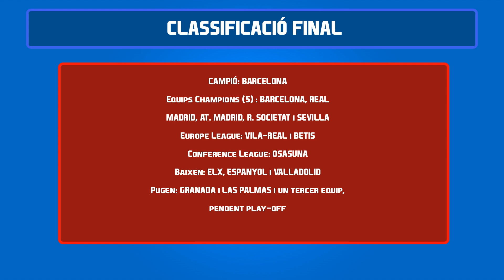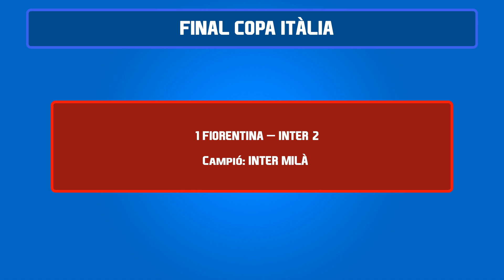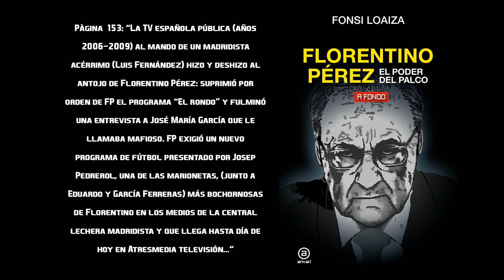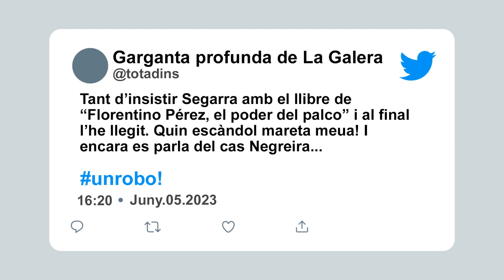Cafè Culer. Dijous 8 de Juny